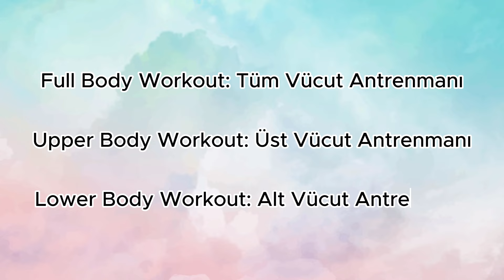YAZA İNCECİK GİRMEK İÇİN SPOR PROGRAMIMI NASIL HAZIRLIYORUM?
Yaza incecik girmek için 2 ayda 12 kilo vermemi sağlayan spor programımı nasıl hazırlıyorum bu videoda anlattım. Bu spor programı sayesinde 2 ayda 12 kilo verdşm toplam da 17 kilo verdim. 2 ayda yaza incecik girmemi sağlayacak oldukça etkili bir program hazırladım. İyi seyirler :)

BANA ULAŞIN